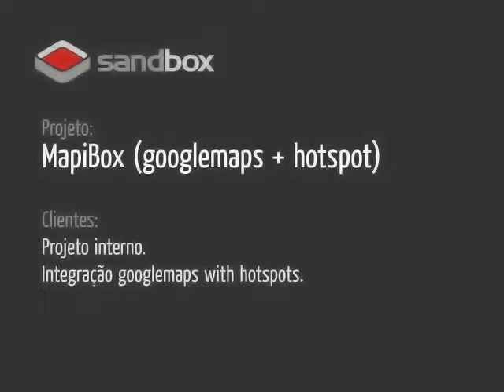Multi-Map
GoogleMaps with hotspots with photos and videos.